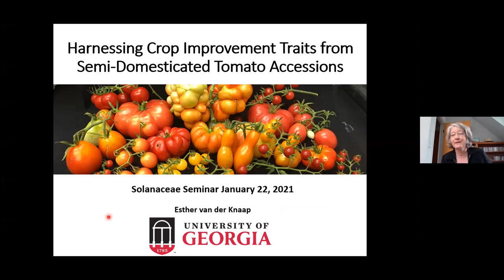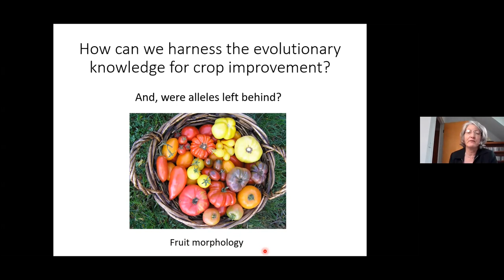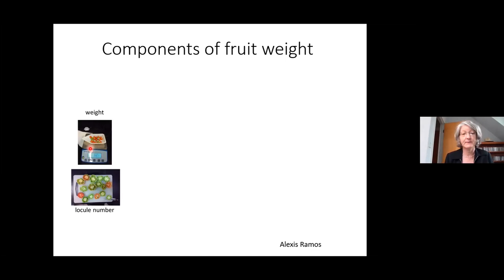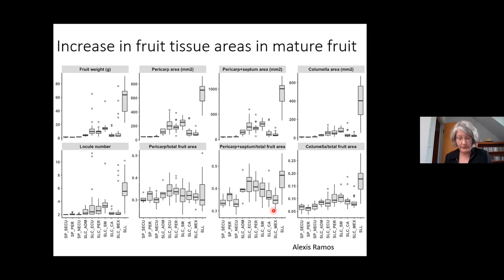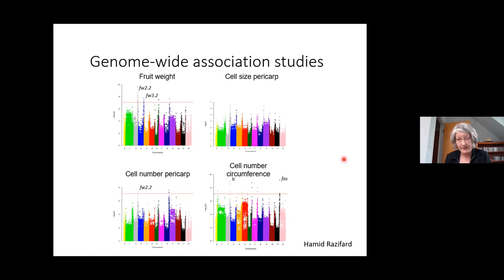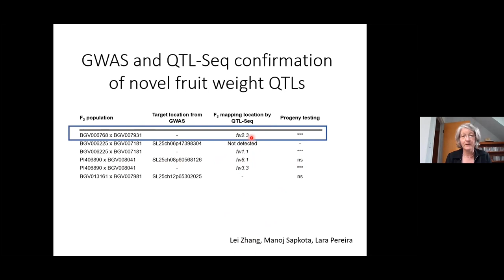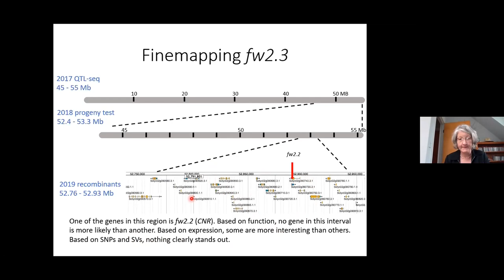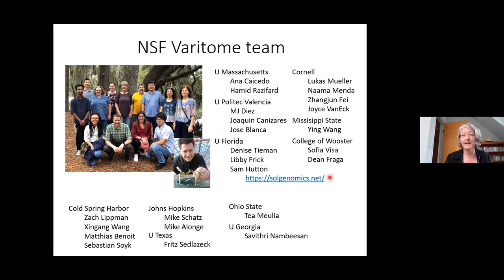Esther van der Knaap - Harnessing Crop Improvement Traits from Semi-Domesticated Tomato Accessions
Esther van der Knaap, Lara Pereira, Lei Zhang, Manoj Sapkota, Qian Feng
University of Georgia, United States of America.

Harnessing Crop Improvement Traits from Semi-Domesticated Tomato Accessions

The trajectory of fruit and vegetable domestication is rarely thoroughly understood. Moreover, the selection of traits that were associated with their domestication may have differed over evolutionary time. Tomato was initially domesticated from wild relatives in Ecuador and Peru. After that, semi-domesticated accessions traversed north to Central America and southern North America for further domestication into the varieties we know today. Diversity studies of the subgroups show large genetic variation in certain semi-domesticated accessions, particularly from Ecuador and Peru. The genetic variation in these semi-domesticates is similar to wild accessions, contrary to highly domesticated and elite germplasm. Even though the fruits of these genetically diverse semi-domesticates are relatively small and sometimes unpalatable, we developed populations to determine the inheritance of fruit quality traits that could be used for crop improvement. We discovered novel loci for fruit weight that led to the transition from one phylogenetic subclade to another.  Moreover, we found evidence that some beneficial alleles for fruit quality may have been left behind during domestication.